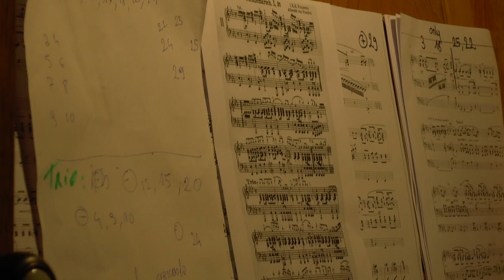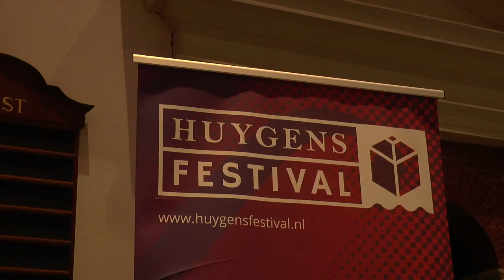Uitreiking Vliet Awards Cultuurprijs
Op woensdagavond 12 februari werd in de Oude Kerk in Voorburg de Vliet Awards Cultuurprijs uitgereikt. Deze feestelijke avond werd georganiseerd door een uniek samenwerkingsverband tussen de gemeente
Leidschendam-Voorburg, Voorburg Jazz Culinair en het Huygensfestival. Naast de prijsuitreiking door wethouder Astrid van Eekelen was er dan ook volop gelegenheid om te genieten van een mooi en gevarieerd
muzikaal programma.